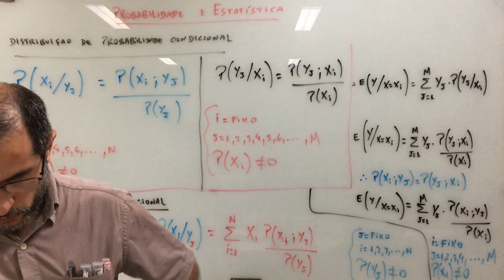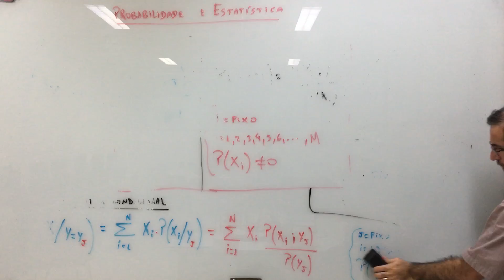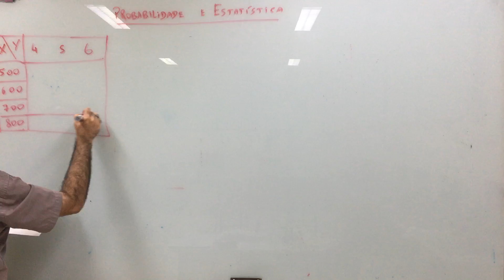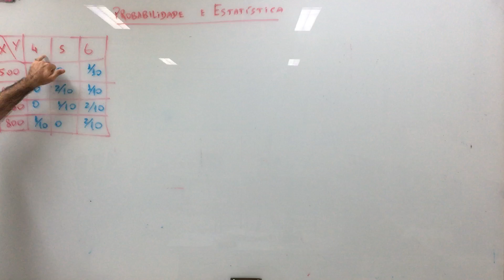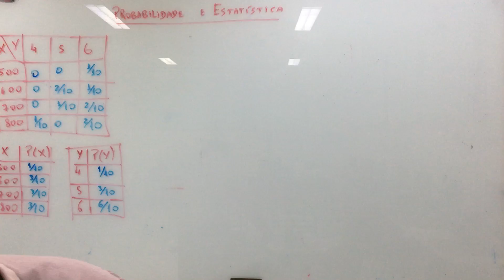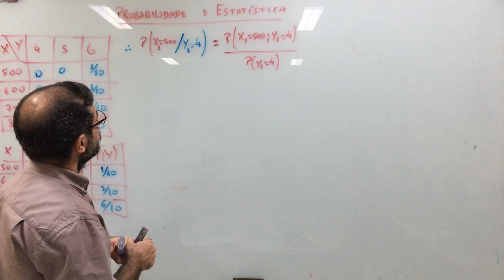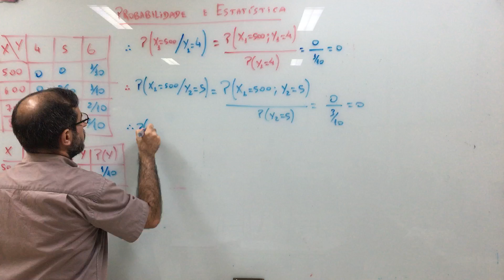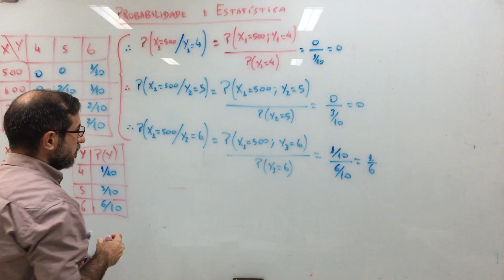Probabilidade e Estatística - aula 179.